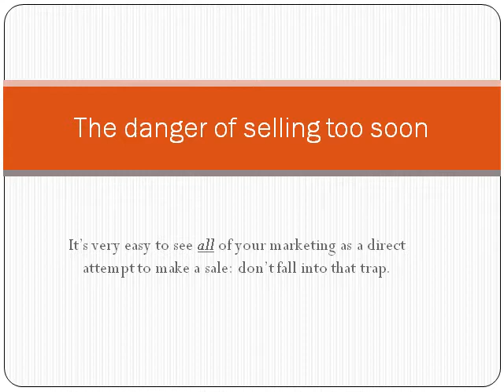The danger of selling too soon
It's very easy to see all of your marketing as a direct attempt to make a sale: don't fall into that trap.

Sometimes the important thing is to just start the process. Get your target to say "Yes, I'm interested. Tell me more."